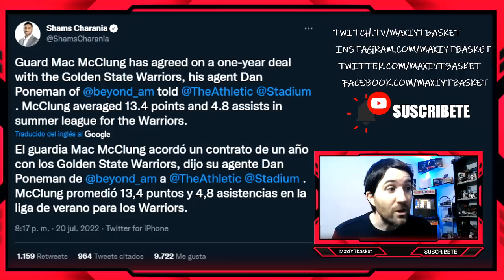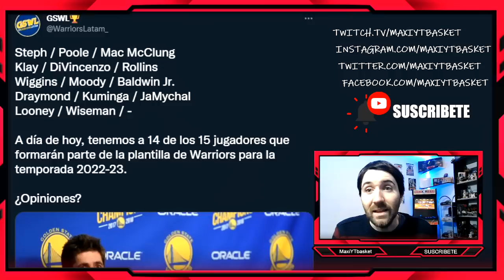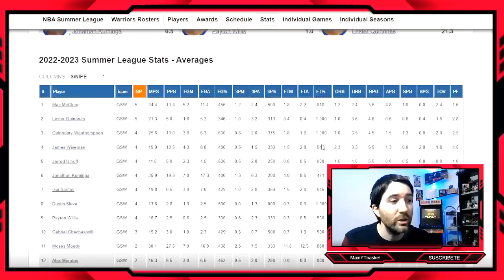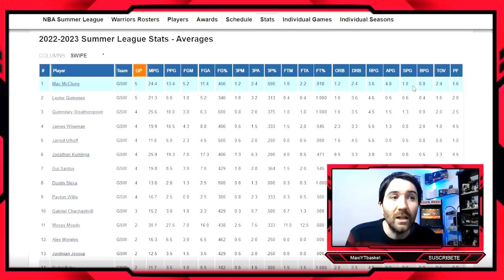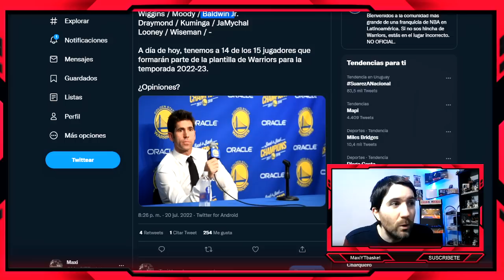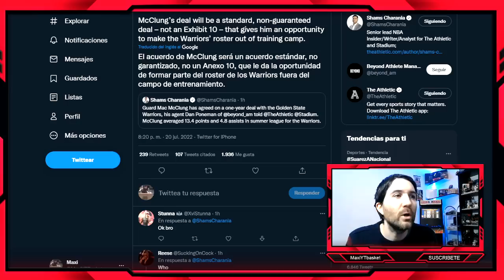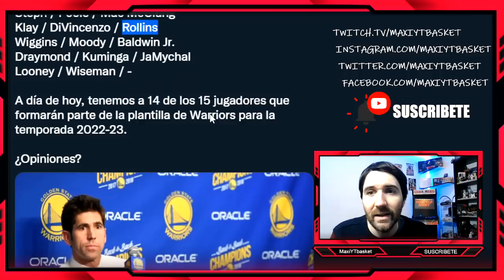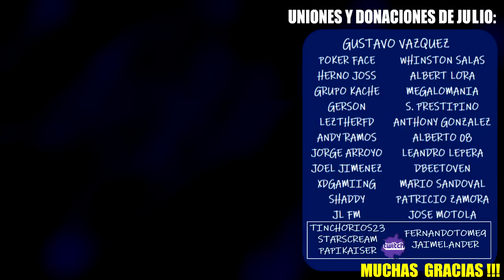🚨 OFICIAL 🚨 Mac McClung "NUEVO" JUGADOR de Golden State Warriors 💣🤯 ¿ OTRA JOVEN ESTRELLA ? 🔥🤔 NBA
Mac Mcclung NUEVO JUGADOR de Golden State Warriors

🏀 Twitch.tv/maxiytbasket
🏀 Twitter.com/MaxiYTBasket
🏀 Facebook.com/MaxYTbasket